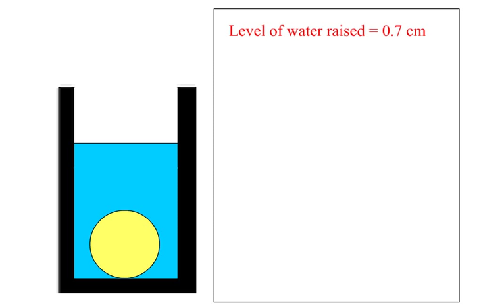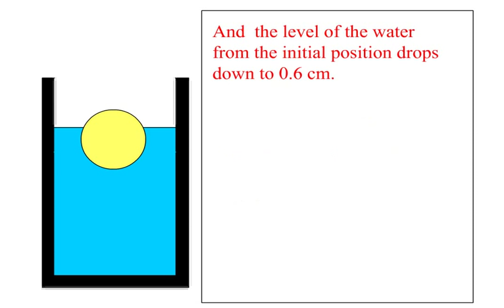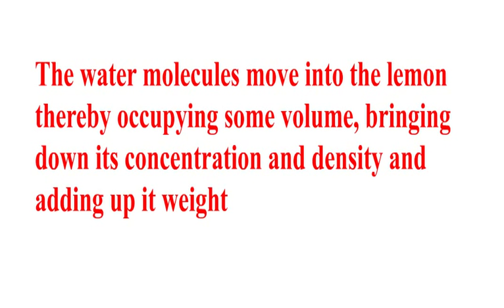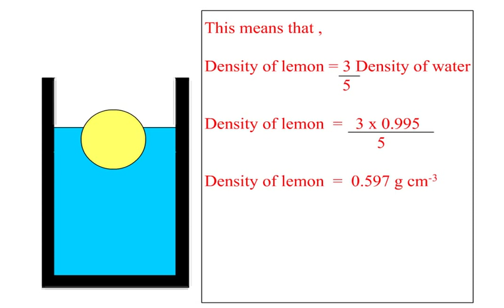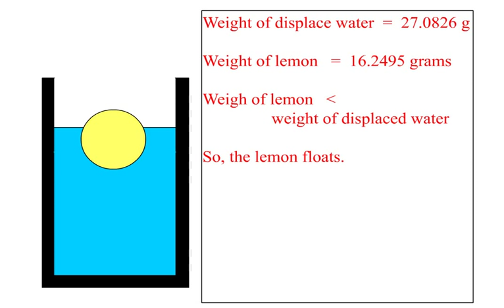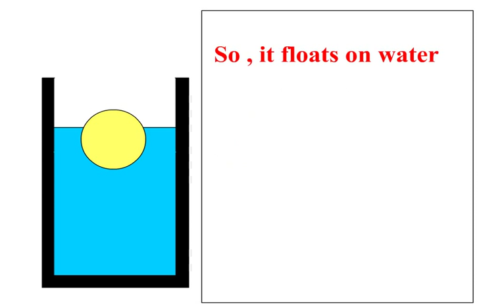A lemon initially sinks in water and then floats after sometime. Why ?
The results are explain by Vijay Saayi with mathematical proof. Watch the 5 min video patiently. Any more doubts, pls comment.